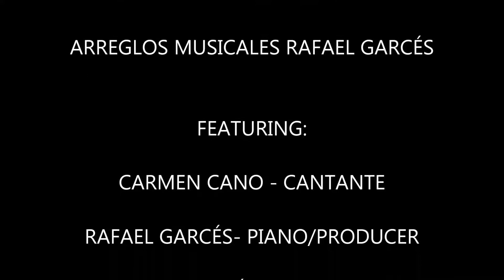''LA TARDE'' CARMEN CANO & RAFAEL GARCÉS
ÁLBUM ''SUI GÉNERIS'' 2013

RAFAEL GARCÉS PRODUCER

FEATURING:

CARMEN CANO - SINGER

RAFAEL GARCÉS - PIANO/PRODUCER

FRANCIS POSÉ- CONTRABASS

DANIEL GALIANO - DRUMMER